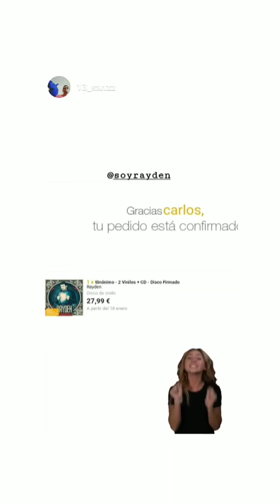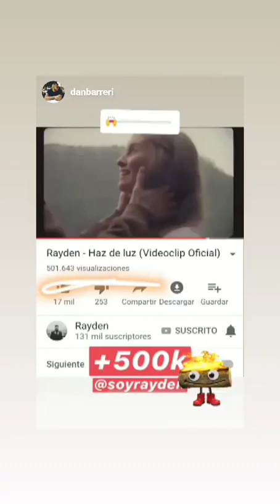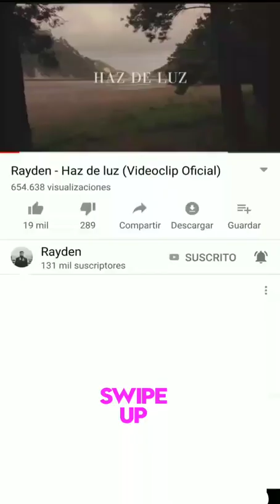RAYDEN @SOYRAYDEN INSTAGRAM STORIES COMPILATION 16 DE DICIEMBRE DEL 2018